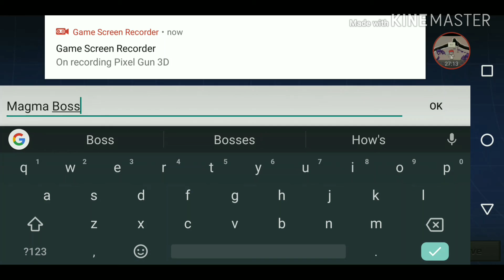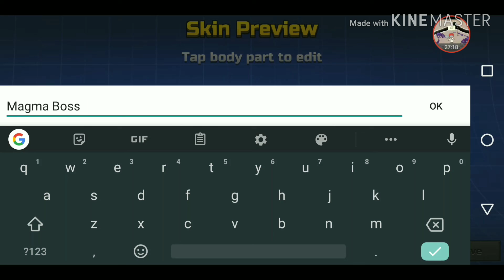How To Make Magma Boss Skin In PG3D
good deal right?
Only happens if you sub and like ok